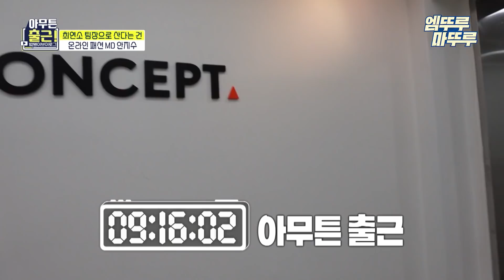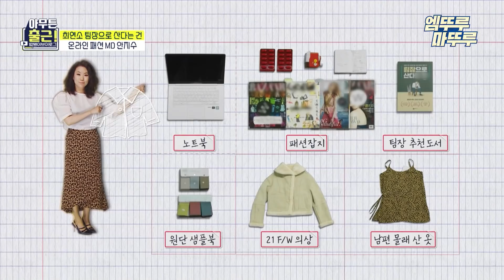[아무튼 출근] 👠패션 MD의 밥벌이와 올가을 패셔니스타 되는 법! 한눈에 보기👗| 쇼핑몰 패션MD 엠뚜루마뚜루 MBC210817방송